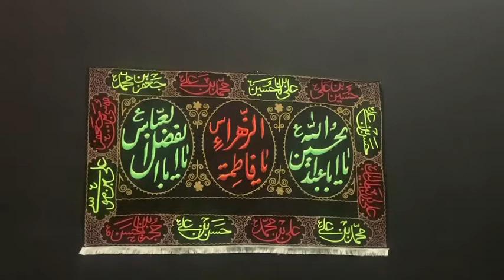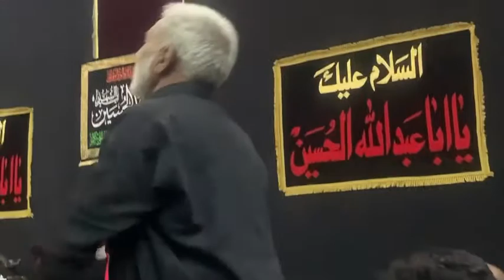Balti noha 3rd muharam 13 August 2021